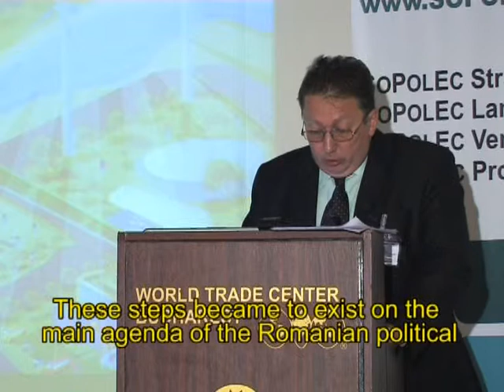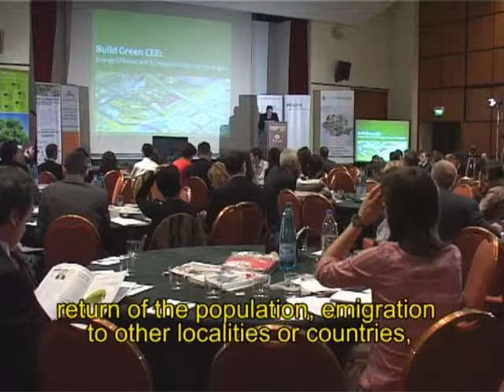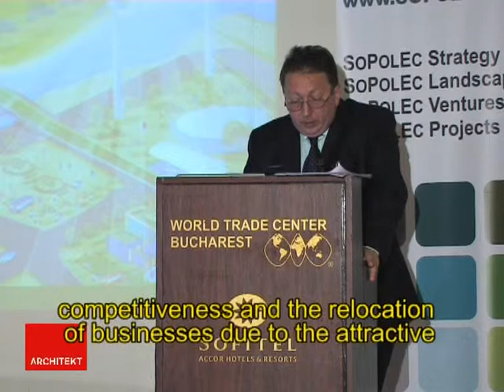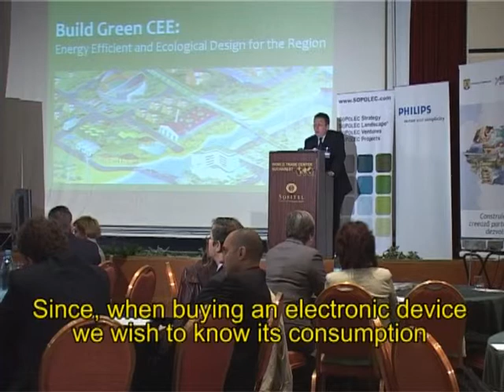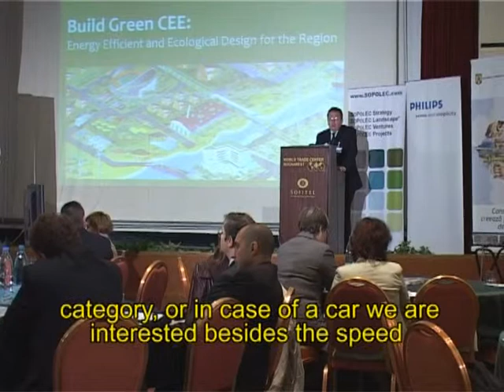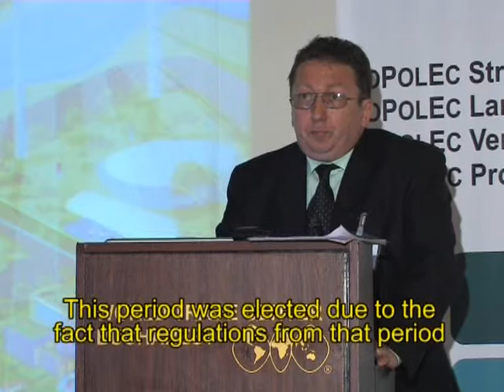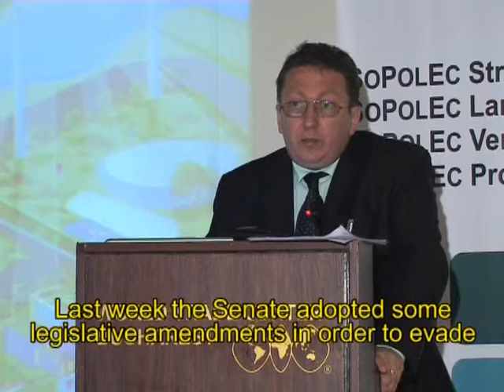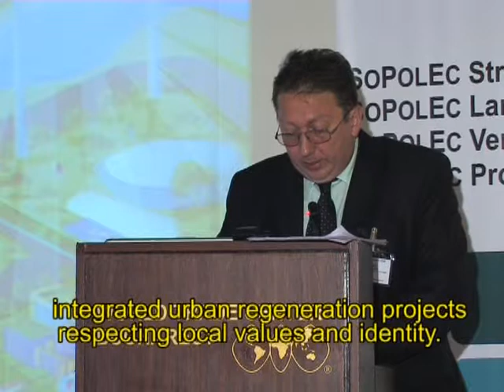Build Green CEE - State Secretary Irimia - MDLPL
State Secretary Horia Irimia of the Ministry of Development, Public Works & Housing the ministry's efforts to promote green building in Romania.

"Build Green CEE: Energy Efficient and Ecological Design for the Region" was organized by SOPOLEC Romania and EcoNavitas.  The Ministry of Development, Public Works, and Housing and the Ministry of Environment  & Sustainable Development were lead partners in the event.

The formation of the Romania Green Building Council was announced at the event.  More information is available at: